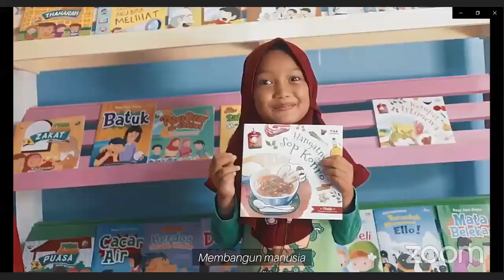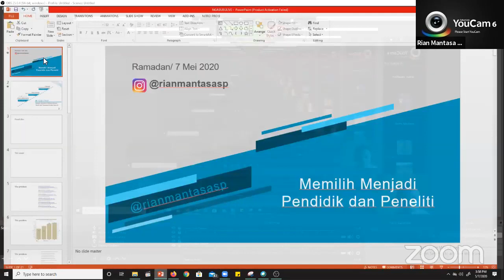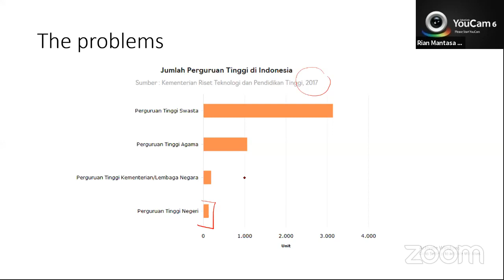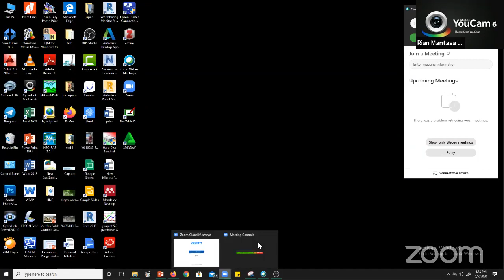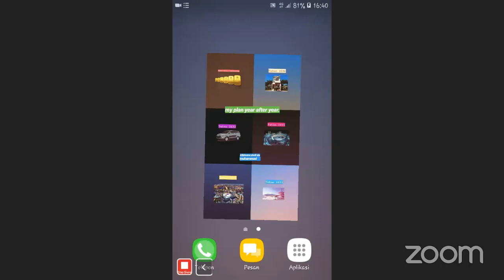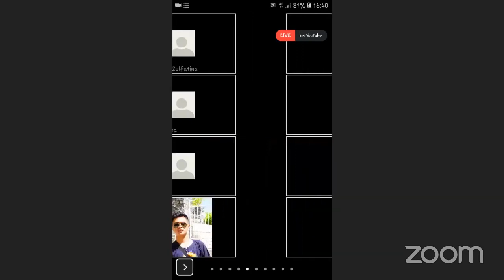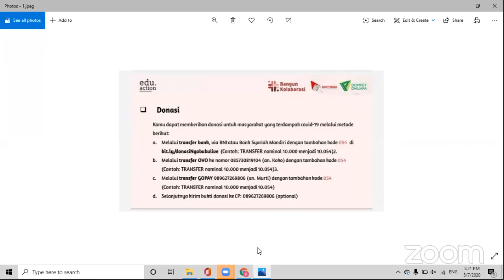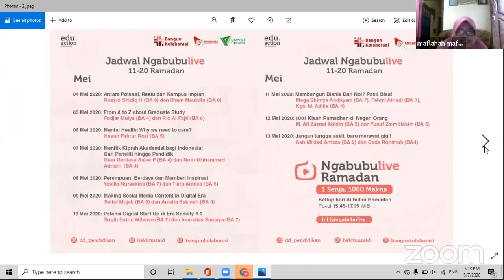Menjadi Akademisi ft. Bakti Nusa Full Version (Rian Mantasa dan Nour Muhammad Adriani)